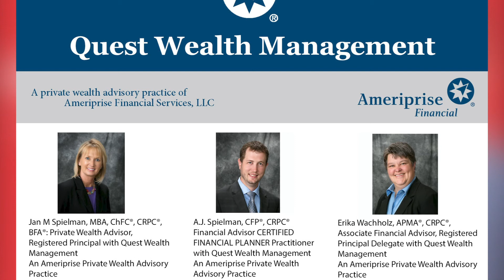Okoboji Broadcast with Jeff Thee #400 Jason Harington Lakes Regional Healthcare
It's our 400th Episode of Okoboji Broadcast and President/CEO of Lakes Regional Healthcare. Jason Harrington is encouraging you to take a moment to fill out a Community Health Needs Assessment.  5 minutes of your time will help Lakes Regional health needs of Dickinson County residents and how they can help you navigate for help and services.